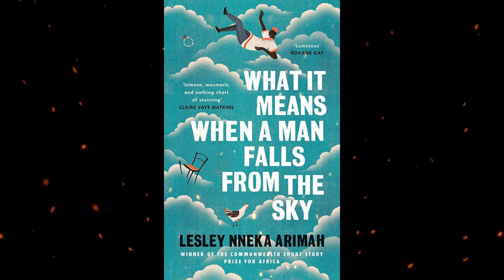Summary, “What It Means When a Man Falls From the Sky” by Lesley Nneka Arimah - Book Review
What It Means When a Man Falls From the Sky is a 2017 collection of short stories by Nigerian author Lesley Nneka Arimah. Each story follows a different Nigerian woman who tries to flourish despite the odds stacked against her in a racist and misogynistic society.